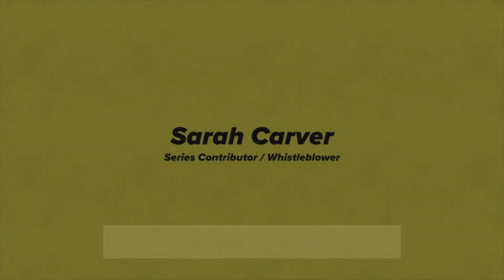THE BIG CONN SPECIAL SCREENING CAST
Eric C. Conn era un abogado que vivía demasiado en el este de Kentucky... hasta que dos denunciantes se dieron cuenta de que estaba en el centro de un fraude gubernamental por valor de más de quinientos millones de dólares, uno de los más grandes en la historia de los Estados Unidos. Y eso fue solo el principio.

Brian Lazarte - Executive Producer / Director & James Lee Hernandez - Executive Producer / Director

Damian Paletta - Series Contributor / Former Wall St. Journal Reporter
Jennifer Griffith - Series Contributor / Whistleblower
Matt Kaye - Co-Executive Producer
Sarah Carver - Series Contributor / Whistleblower
Shannon Pence - Co-Executive Producer